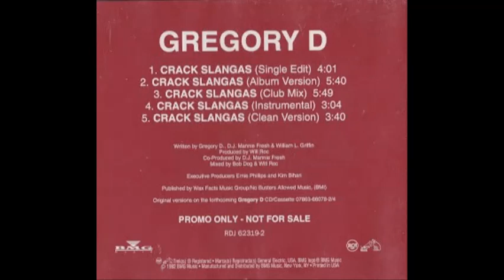Gregory D - Crack Slangas (Instrumental)